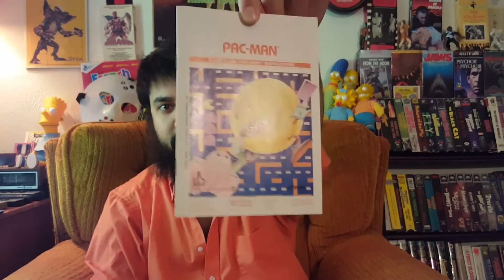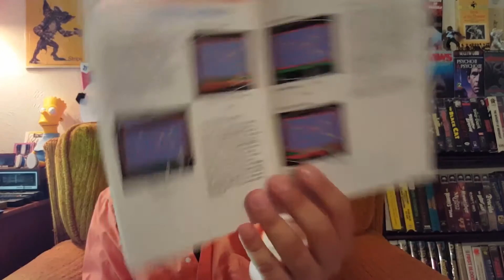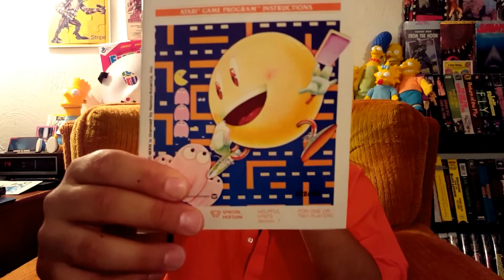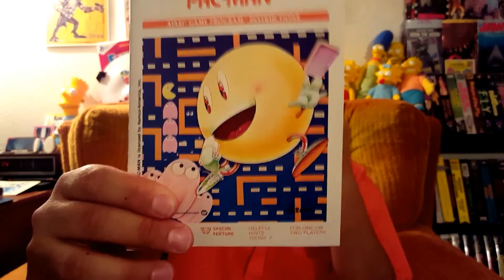The Amazing Atari Aficionado: M Network Games | Jazzy Jeff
Hello, I am the Amazing Atari Aficionado! This show is about reviewing various Atari 2600 Video Games, their cover artwork, the boxes, controls, content and my overall opinion about the games.

I will delve into some history and my personal experiences over the years with these games or Atari collectibles.

Today's episode is all about M Network Games made by Mattel. M Network was a division of Mattel Electronics that created games for the 2600. Generally, they were simplified versions of existing Intellivision games.

A few of their later titles were released under the name Mattel Electronics instead of M Network however. Rather than designing a new cartridge case for 2600 games, M Network just used a standard Intellivision casing and attached an adapter at the base to allow the cartridge to fit in the 2600.

Many M Network titles were later released by INTV Corp. Originally named Intellivision, Inc., INTV was formed when Mattel decided to close down the Mattel Electronics division (Intellivision, M Network, etc).

As always stay up to date with my antics and fun at my